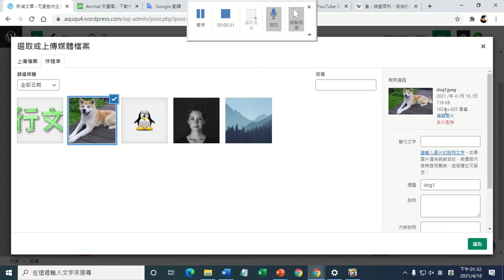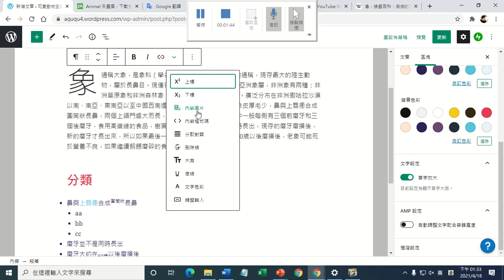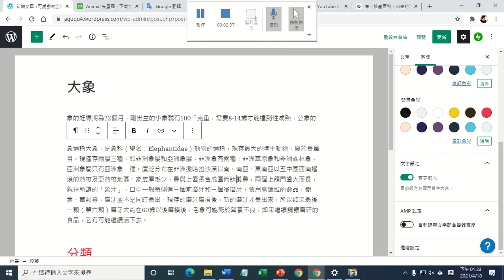B22 圖文整合與文章分散對齊